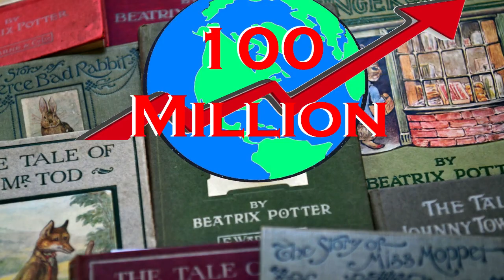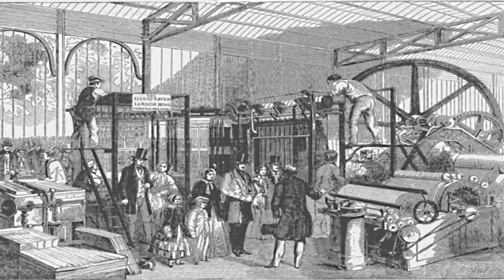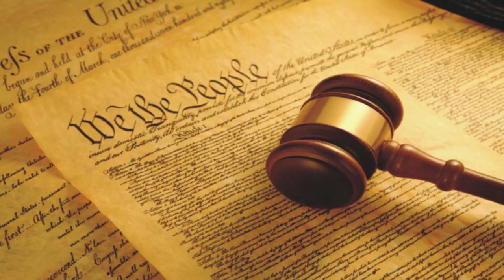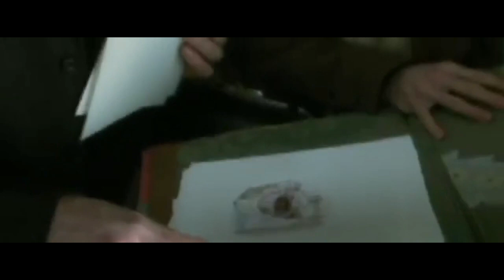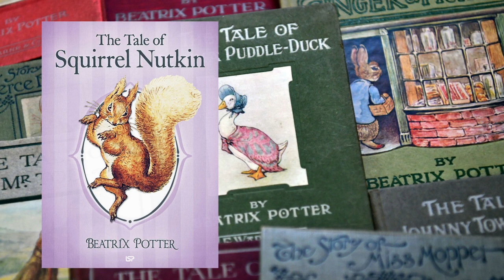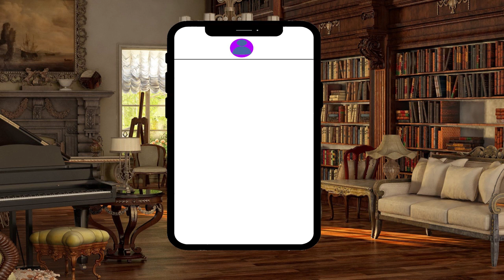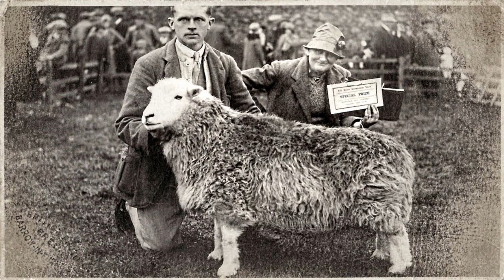Movie VS History: Miss Potter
Miss Potter follows the life of Beatrix Potter one of histories most popular children's book authors but is the film historically accurate?